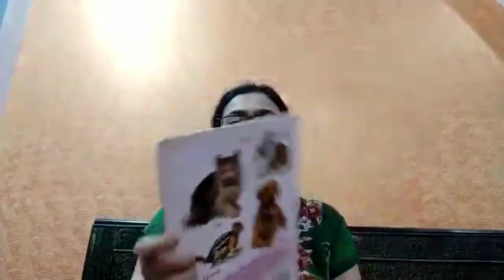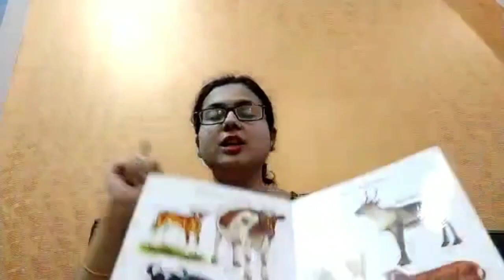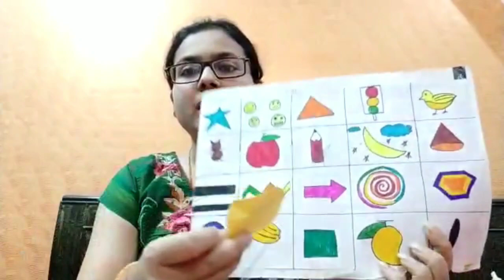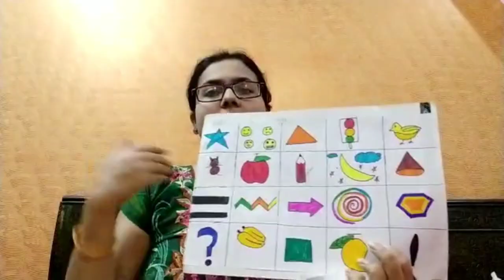How To Teach 2 Year Baby At Home|Teach Identification Of Objects Easy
Hey Guys !!

ln Today's Video I I am Sharing with you all my experience that how I teach my daughter object identification . There are many different ways to teach object identification I am sharing with you some easy and best methods .